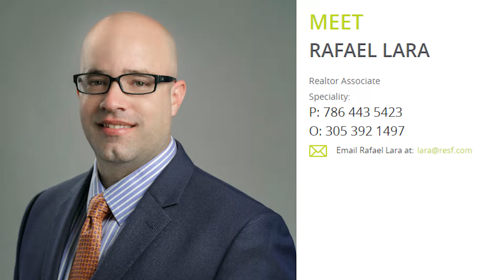14022 SW 178th St, A407 Miami, FL 33177.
A great 2 bedroom and 2.5  bath condo right in front of Miami College. With great access to major highways in the heart of Killian and Kendall. Very big bedrooms with nice balcony on the 4th floor with elevator.  Perfect for students or someone that likes to be very central.